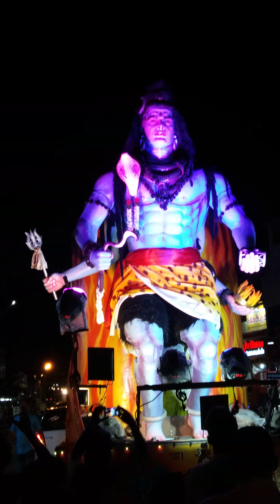Vinagaya chadurthi in Siva thandavam punjai puliampatti